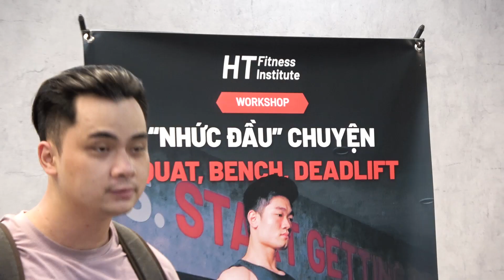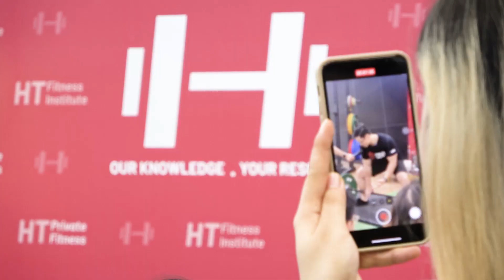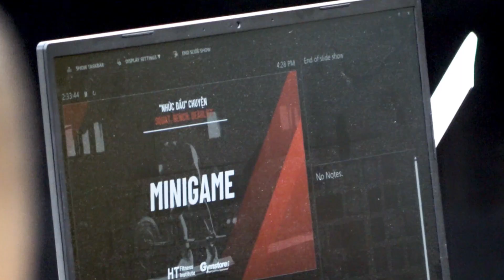[HIGHLIGHT] Workshop "Nhức đầu" chuyện Squat, Bench, Deadlift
Cảm ơn!
Vì tất cả!

Buổi Workshop "Nhức đầu" chuyện Squat, Bench, Deadlift đã diễn ra thành công và đề lại nhiều ấn tượng tốt đẹp trong cộng đồng Fitness. Song song với đó, buổi trao đổi cũng đang mang tới rất nhiều kiến thức bổ ích về 3 bài tập đặc biệt này.

Cùng HFI nhìn lại những hình ảnh đáng nhớ trong sự kiện nhé!